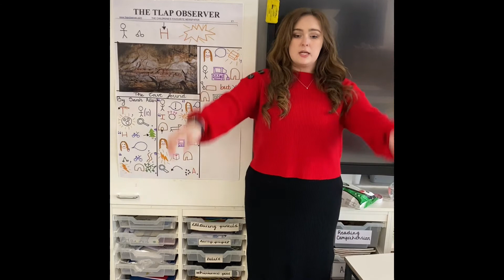Year Three - Text Map - Newspaper Article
Here is our text map for the rest of the term. We are going to be looking at Newspaper Articles. Please make sure you practise it as often as you can.